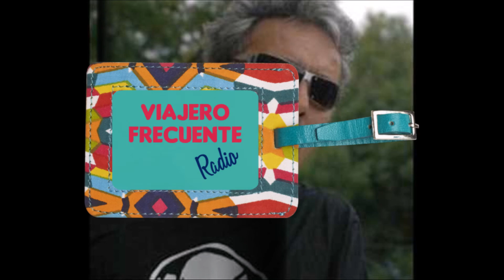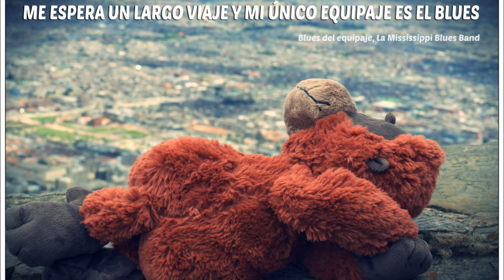Nota II con Juan Tordó - baterista de La Mississippi - 30-04-17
En esta ocación Juan Tordó nos habla de sus viajes a nivel personal, sus preferencias, sus lugares recorridos y seguimos conociendo a este ser detrás de la batería, tan grande y sencillo a la vez.-